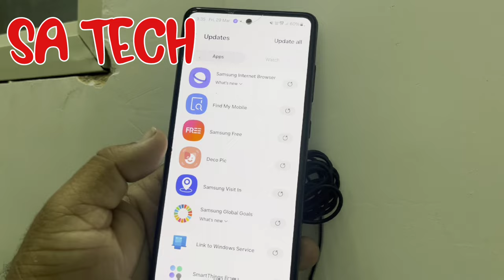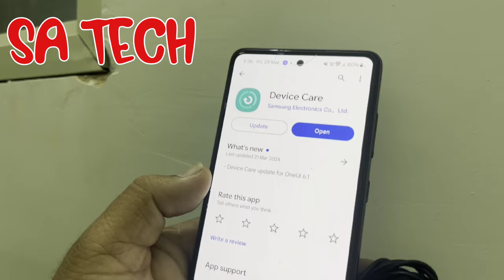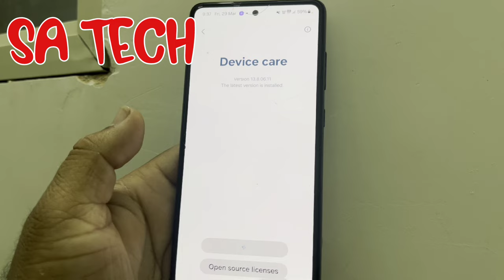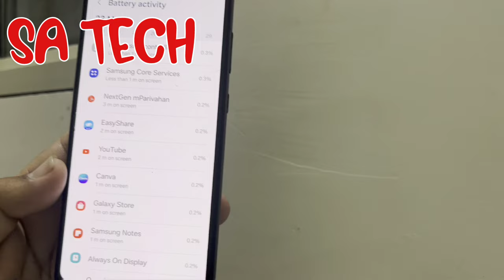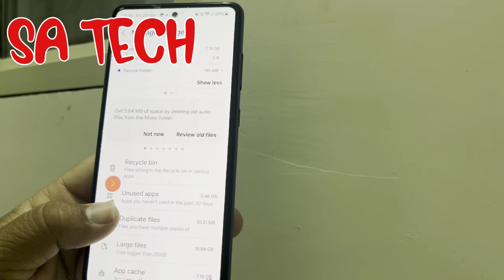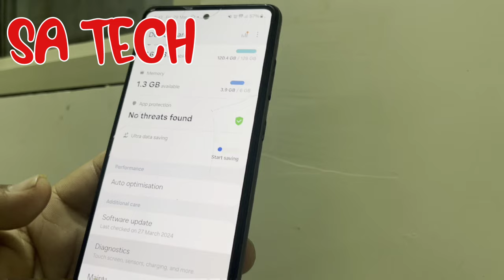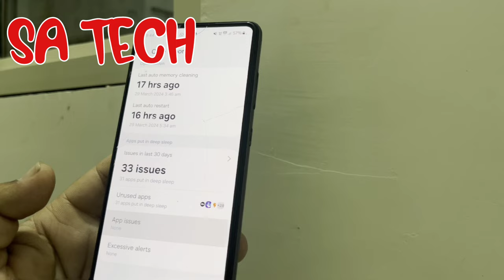Samsung Device Care Gets Update What's New in March 2024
in this video i describe about samsung device care new update 2024